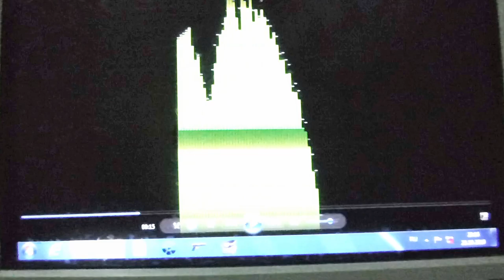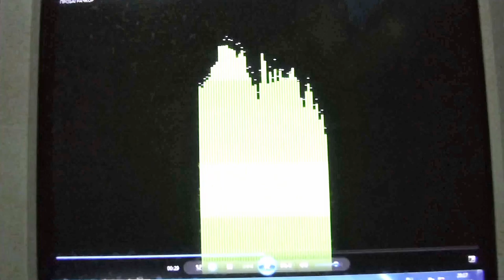Грачкор рулит!!! (Сольный проект Дона Грачёзы)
Экспериментальный юмор от короля маргиналов Вито Рэмбозо!
Ролик содержит чёрный юмор и нецензурную лексику, не рекомендуются к просмотру лицам не достигшим совершеннолетия.
Данное шоу является постановочным, все участники являются актёрами.